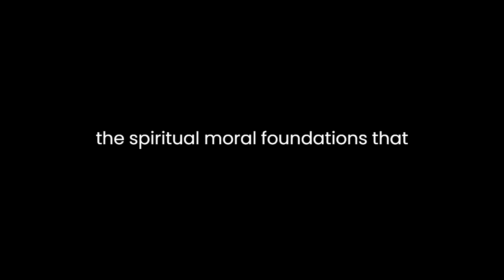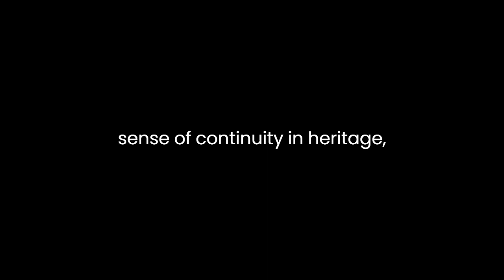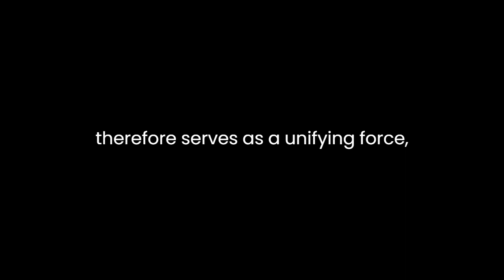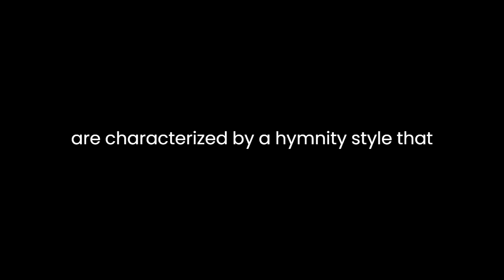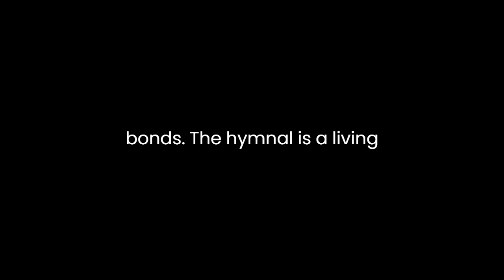"Hymns of The Church of Jesus Christ of Latter-day Saints" By The Church of Jesus Christ of LDS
"Hymns of The Church of Jesus Christ of Latter-day Saints" serves as a significant literary and cultural artifact, embodying the values, beliefs, and religious practices of the Latter-day Saints. Published in 1985, this hymnal is a compilation of hymns that have played a central role in the worship and communal life of the members of The Church of Jesus Christ of Latter-day Saints (LDS Church).
The hymnal is not merely a collection of religious songs but a reflection of the religious identity and doctrinal teachings of the LDS Church. The selection of hymns covers a wide range of themes, including faith, love, repentance, and the eternal nature of families. Through these hymns, the church communicates its core tenets, reinforcing the spiritual and moral foundations that define the LDS faith.
One prominent feature of the hymnal is the inclusion of hymns written by the early leaders and pioneers of the LDS Church. These hymns provide a historical perspective, connecting contemporary worshippers with the struggles, triumphs, and faith of their predecessors. By incorporating these hymns, the LDS Church establishes a sense of continuity and heritage, fostering a deeper connection to the religious legacy of the community.
The hymns also serve as a form of doctrinal instruction. With lyrics rich in scriptural references, they reinforce key theological concepts, offering a musical avenue for members to internalize and express their faith. For example, the hymn "The Spirit of God" captures the unique Latter-day Saint belief in the restoration of the gospel through the prophet Joseph Smith. By singing these doctrinally rich hymns, members not only worship but also reinforce their understanding of foundational principles.
Moreover, the hymns in the collection contribute to the sense of unity and fellowship within the LDS community. Shared musical experiences create a communal bond, fostering a feeling of belonging among members. Whether sung in congregational worship or family settings, these hymns become a shared language that strengthens social ties and communal identity. The hymnal, therefore, serves as a unifying force, transcending individual differences and fostering a sense of collective purpose and identity.
In addition to their doctrinal and communal functions, the hymns also evoke a range of emotions and moods. From joyful expressions of gratitude in hymns like "Come, Ye Thankful People," to the solemn reflections on Christ's sacrifice in "O Savior, Thou Who Wearest a Crown," the hymnal covers the spectrum of human experiences. The diverse emotional landscape of the hymns allows worshippers to connect with their spirituality on a personal and emotional level, making the act of worship a deeply individual and transformative experience.
The hymnal's musical arrangements contribute significantly to its impact. The melodies, often simple yet powerful, are crafted to evoke a sense of reverence and devotion. Many of the hymns are characterized by a hymnody style that emphasizes congregational singing, encouraging active participation. The music becomes a vehicle for collective expression, amplifying the emotional and spiritual resonance of the lyrics.
In conclusion, "Hymns of The Church of Jesus Christ of Latter-day Saints" is not just a compilation of religious songs but a testament to the enduring cultural and spiritual legacy of the LDS Church. Through its hymns, the LDS community expresses its beliefs, teaches its doctrines, and strengthens its communal bonds. The hymnal is a living document that continues to shape the worship, identity, and shared experiences of the Latter-day Saints, making it a foundational element in the rich tapestry of LDS religious practice.